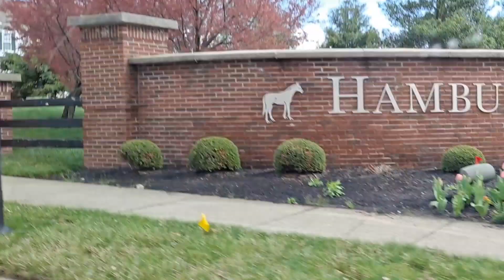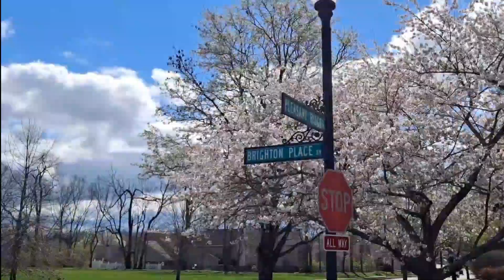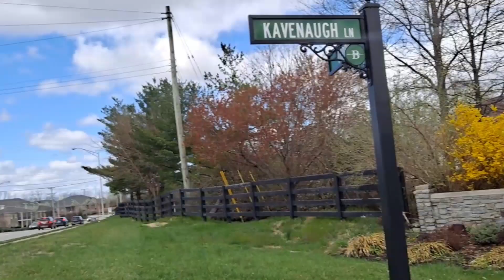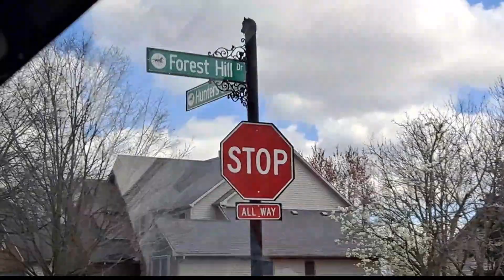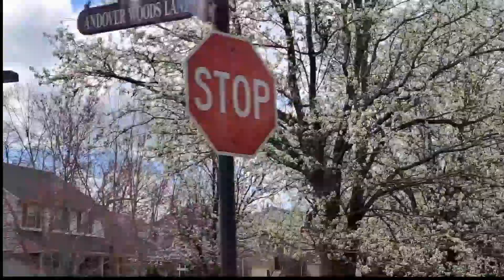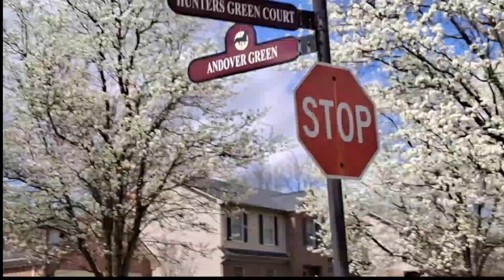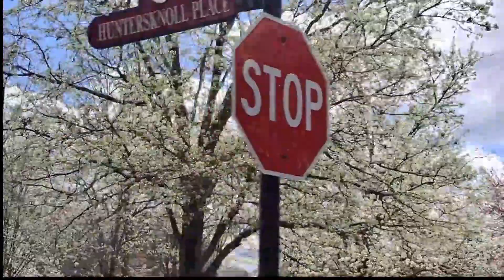봄꽃 드라이브 미국 부자동네 Spring drive in Lexington Ky